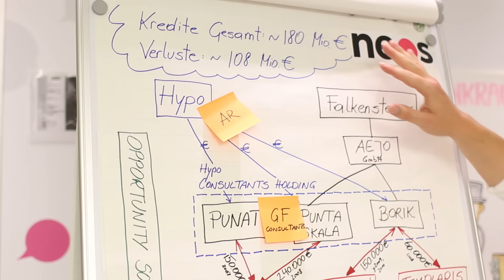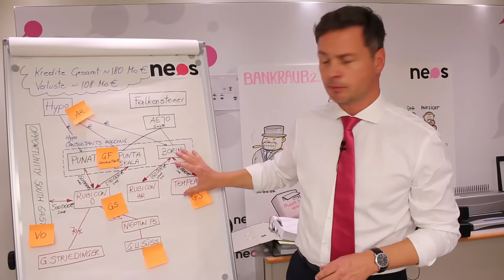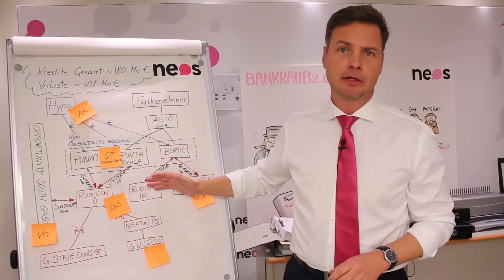Rainer Hable: Hypo Milliarden – Wo das Steuergeld ist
Bisher kratzten wir an der Spitze des Hypo-Eisbergs. Diese Woche blickten wir erstmals unter die Wasseroberfläche und es wird verständlich, wie über diverse Projekte und damit verbundenen Beraterverträgen Geld von Ex-Hypo Managern aus der Hypo gesaugt wurde. So wird klar, wie mehr als 15 Milliarden Euro bei der Hypo verschwinden konnten.